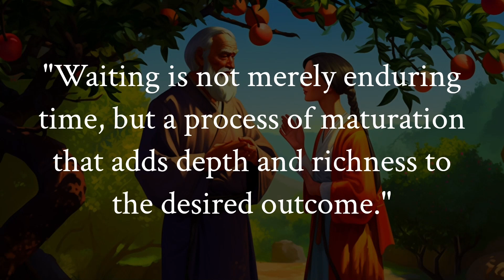The power of patience a short story of wisdom -Motivational Video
Motivational Video